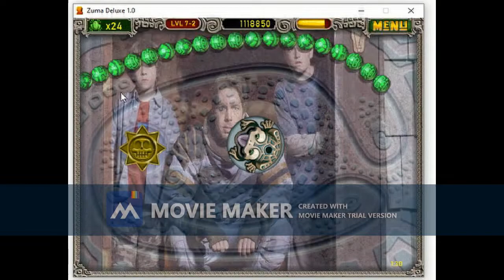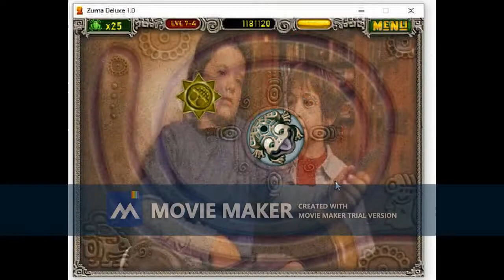Zuma Mod Zathura (Adventure Mode) Part 2/2